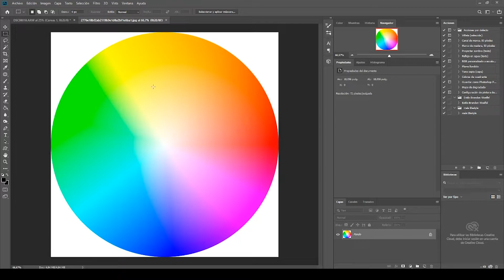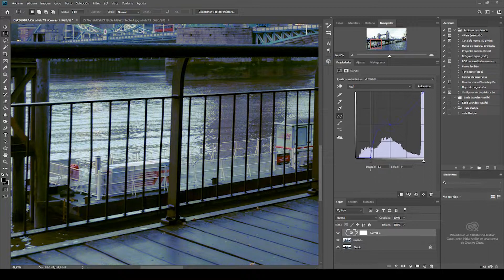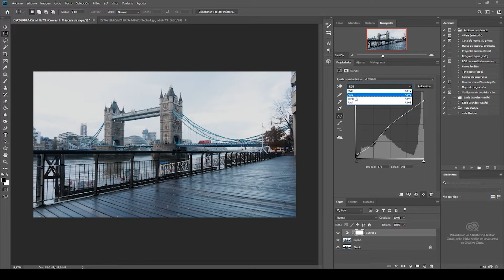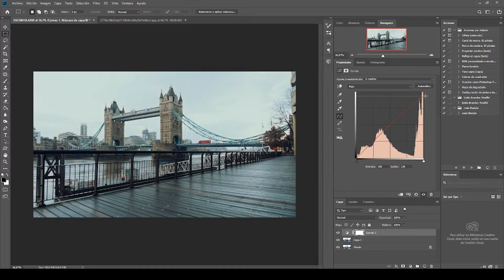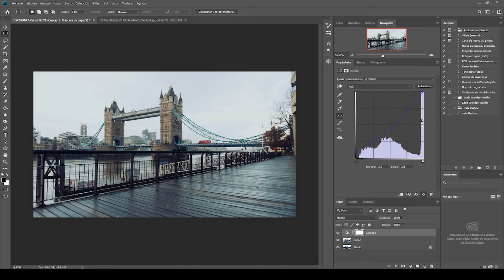*Curso Photoshop | Curvas RGB | Jose Bulnes Filmmaker